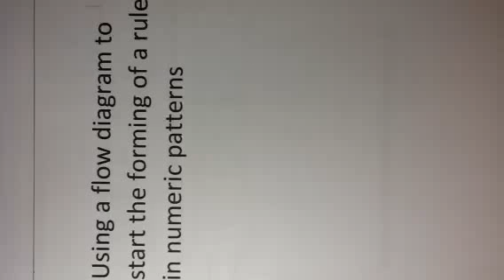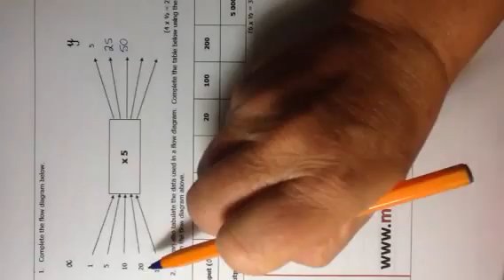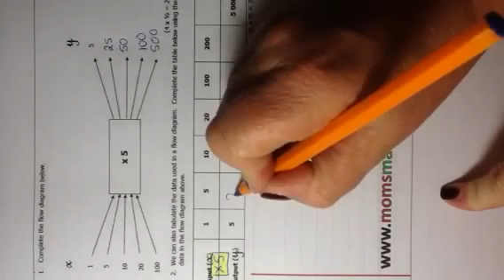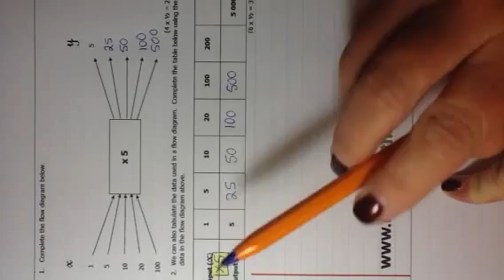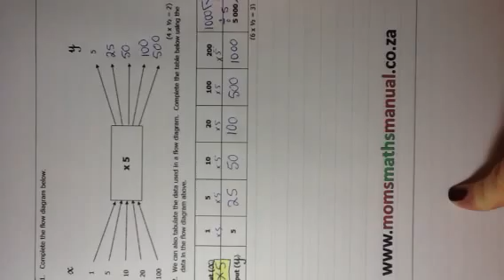Using a flow diagram to start the forming of a rule in numeric patterns #1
Using a flow diagram to start the forming of a rule in numeric patterns #1 by Moms Maths Manual (paper by Mrs vd Westhuizen)